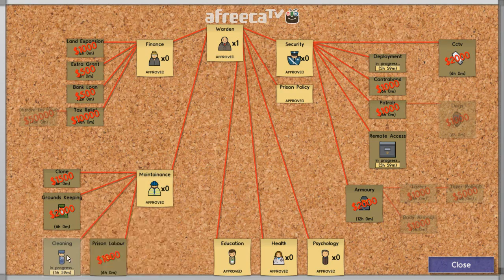프리즌 아키텍트 3일차] 대도서관 실황 7화 - 감옥 만들기 게임 (Prison Architect)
* 140830 Prison Architect part7, 프리즌 아키텍트 파트7, 3일차, 셋째날, 세계 최고의 감옥을 만들고 운영해 보자! 교도소 만들기 게임